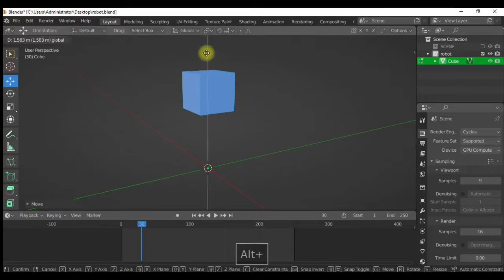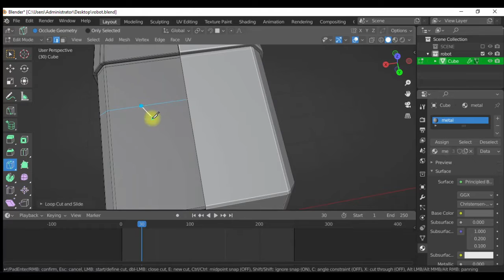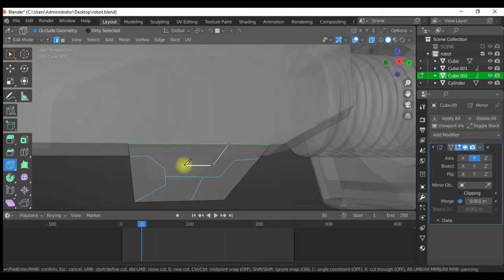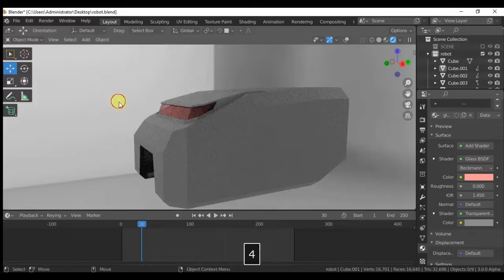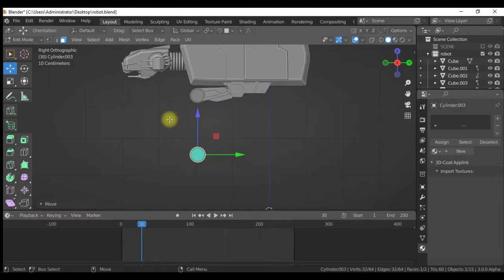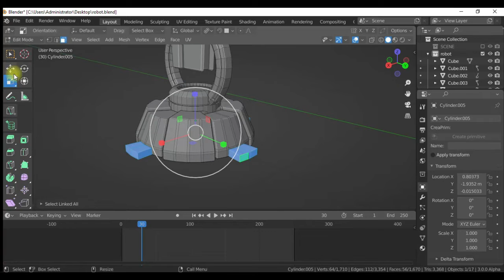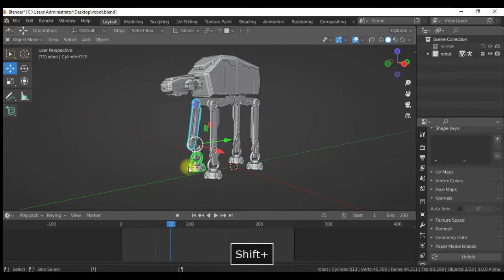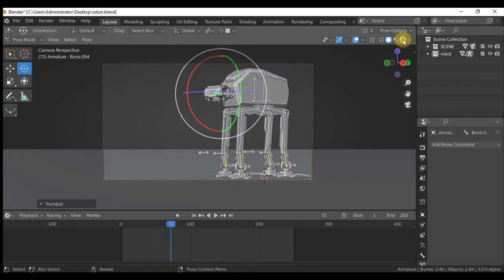blender 3.0 Star wars ATA walker concept modeling, rigging, animation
hi guys today in this video i will show you how i create a star wars ATA walker concept model in blender 3.0